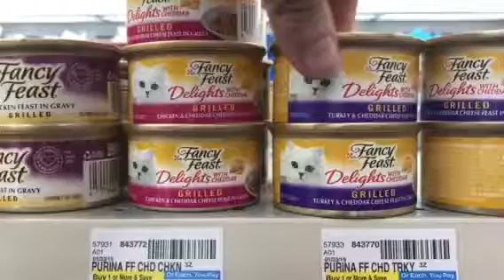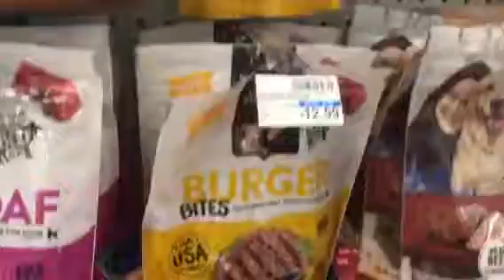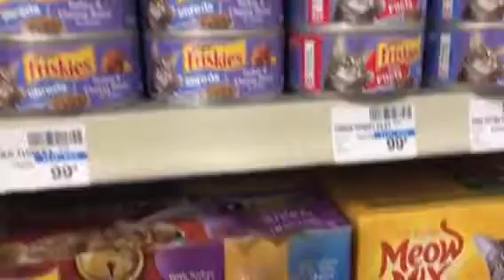ASMR CVS Cat Food Aisle, Straightening Cans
I had to do it! Lotsa cans were outta order, but not anymore.